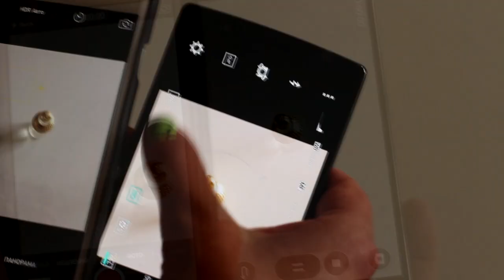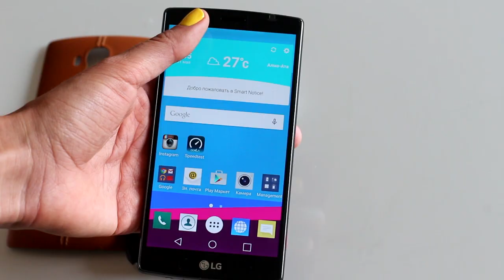LG G4 vs IPHONE 6+ НОВИНКА! ОБЗОР LGG4 СРАВНИВАЕМ КАМЕРЫ! ЖЕНЯ ГЕЙН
Здесь мы ищем и бронируем уникальное жилье по всему миру, с любым бюджетом (+Я ДАРЮ $20!)